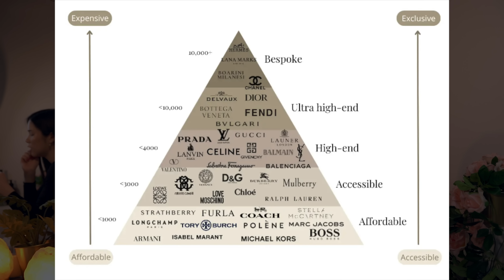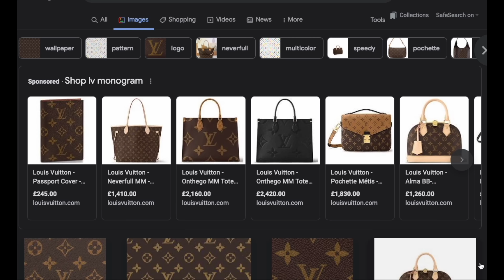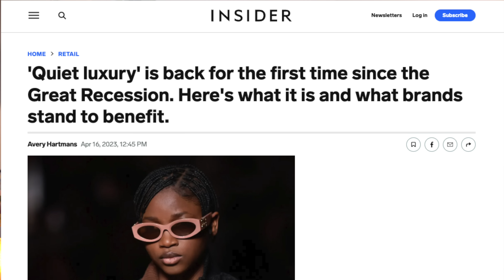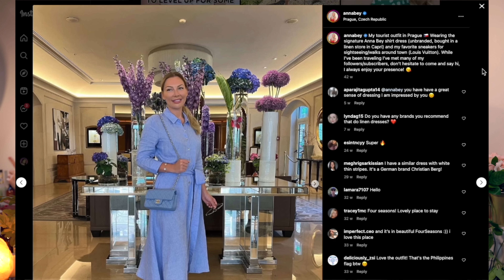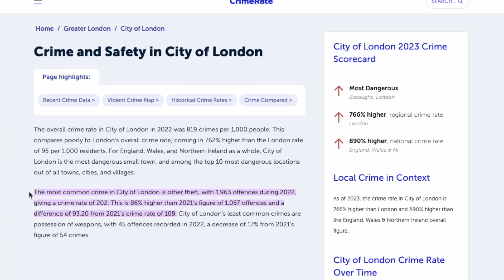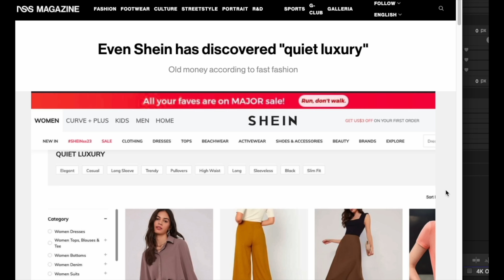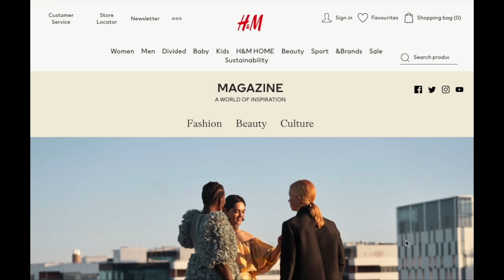The Rise of Quiet Luxury: Why Affluent People are Opting for Understated Fashion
This YouTube video delves into the rising trend of quiet luxury fashion. In recent years, fashion enthusiasts have started valuing quality and elegance over flashy logos and trendy items, giving rise to this understated fashion movement. The video highlights that defining luxury can be challenging since it evolves with society, but distinguishing features that make luxury products unique can set them apart from non-luxury items. The video discusses how top luxury brands strive to maintain exclusivity, and affluent individuals opt for quiet luxury fashion to convey understated elegance and refinement while maintaining privacy and exclusivity. The video also explores how quiet luxury fashion can help individuals avoid drawing unwanted attention and becoming a target for theft or crime. The video concludes by emphasizing the importance of investing in quality basic pieces in the wardrobe to create a timeless and long-lasting fashion style. The video is informative and offers a fresh perspective on the quiet luxury trend, making it a must-watch for anyone interested in the fashion industry.

⭐・゜Beauty Favourites ゜・．．・゜゜・．．・゜゜・．．・゜゜・⭐

Studio Camera Sony A7RIII
Studio Lens 24-70mm f2.8 Gmaster Sony Lens*
Vlog Camera Sony ZV-1*
Extra Batteries for ZV-1*
18 inch Neewer Ring Light*
RODE Wireless Go II*
RODE Lavalier Go*
Lexar 256GB SD Card for 4K recording*

Aves - Chili Crisp
Ben Fox - Come Through - Instrumental Version
Zach Sorgen - Aces - Instrumental Version
Aves - Fried Eggs
Sémø - Insomniacs Dream
sero - Down
Sémø - Neverness
Steven Beddall - Attikan Roast
Steven Beddall - Pearly Whites

⭐・゜Sources that Influenced My Thoughts here  ゜・．．・⭐